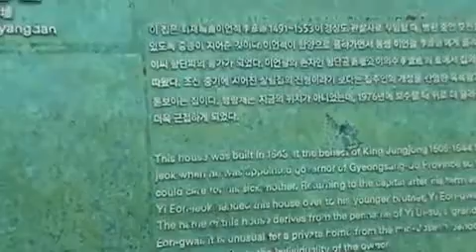TEMPLO CANNON - COREIA DO SUL 2010